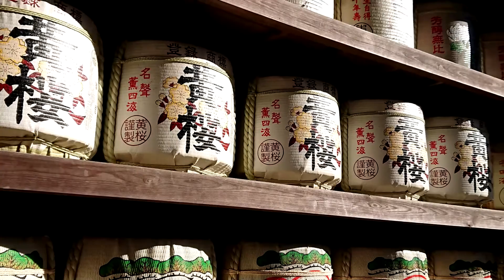【京都旅】長岡天満宮（秋）、祭神は菅原道真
隠れスポットの旅人Kasukeがのんびり旅をしています。長岡天満宮は四季折々に自然や花々が楽しめる神社ですね。長岡京市は、かつて山城国乙訓郡長岡と呼ばれ、延暦三年（７８４年）に桓武天皇が平城京から都を移し、長岡京を造営したそうですね。長岡宮を含む京域のほとんどは、現在の京都府向日市にあり、現在の長岡京の地とは異なるとのことです。